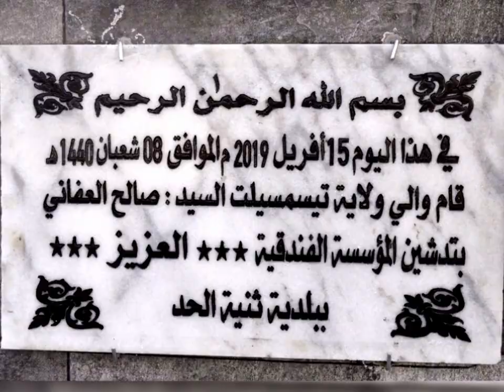👍 تعرف على هذا الفندق الجميل👈 الكائن بثنية الحد👈 بولاية تيسمسيلت 👈NEW EL AZIZ HOTEL IN TISSEMSILT